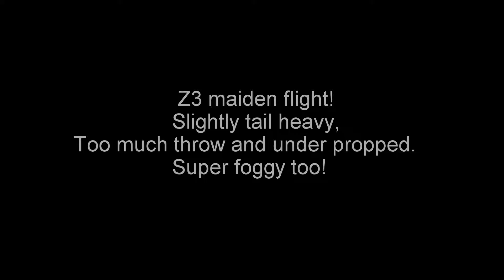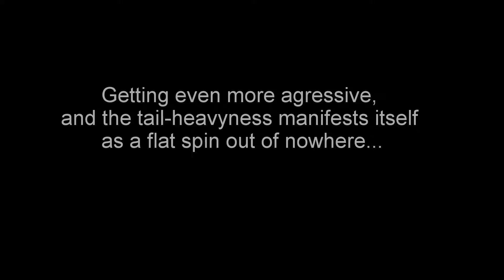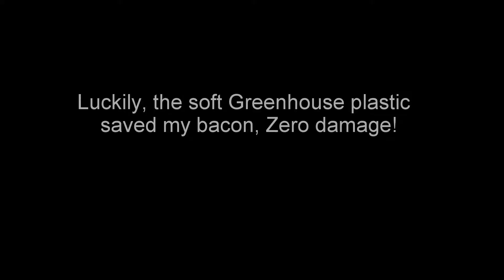Zephyr 3 Spade "Dorito" maiden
Little messed up and foggy, but a successful day! Thanks to Matt for the launches!